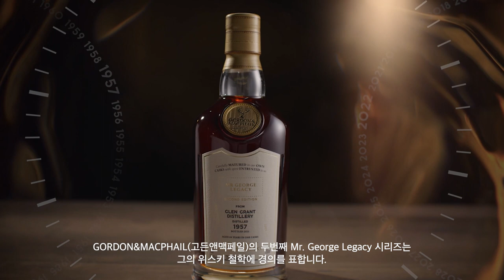[ 고든&맥페일 미스터 조지 레거시 에디션2🥃 ] - GORDON&MACPHAIL Mr. George Legacy Edition 2 Glen Grant 1957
Mr.George는 Gordon&Macpail 가문의 2세대인 조지 어커트(Georgy Urquhart)의 이름입니다.

스카치 싱글몰트위스키 산업에서 싱글몰트의 아버지 격으로 추앙 받는 그는 1933년 비즈니스를 시작하였으며
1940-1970 년대 당시 세계2차 대전과 전쟁 물자 부족으로 대부분의 증류소가 문을 닫거나 몰트 위스키 원액들이 블랜딩 위스키에 사용되었으나 선구적인 안목과 고품질의 소유하던 캐스크와 몰트 위스키의 원액을 부각시키기 위하여 스코틀랜드 전 지역의 증류소를 탐험하며 수많은 증류소를 경험했습니다. 1968년 마침내, 기념적이고 현재까지도 많은 사랑을 받고 있는 ‘코노세어 초이스(Connoisseurs Choice)’ 라인업을 만들었습니다.

‘고든앤맥페일 조지 레거시(GORDON&MACPHAIL George Legacy)’ 제품은 위스키 산업에서 그의 개척정신을 기리기 위하여 탄생되었습니다.

글랜 그란트 증류소(Glen Grant Distillery)는 1840년에 존&제임스 그란트(John & James grant) 형제에 의해 스코틀랜드 스페이사이드 로데스(Speyside Rothes) 지역에 설립되었습니다. 최초로 전기를 도입하였으며 증류 및 정화 방식, 여러 신식 발전으로 거듭난 증류소로 우아하고 섬세한 스타일로 유명한 전세계 Top 5 싱글몰트 위스키 브랜드 중 하나입니다.

‘고든&맥페일 조지 레거시 세컨 에디션 글랜 그란트(GORDON&MACPHAIL George Legacy Second Edition Glen Grant)’ 는 1957년 10월 10일에 증류, 2021년 11월 9일에 병입되었으며 단일 싱글 캐스크 퍼스트 필 쉐리 버트(1st fill Sherry Butt)에서 64년 동안 숙성되었으며 전세계 298병만 생산하였습니다.

최고의 위스키는 인내와 신뢰를 바탕으로 장기적인 숙성의 시간이 필요하다는 조지 어커트의 선구적인 안목과 철학 고든앤맥페일의 정신이 집약된 제품입니다.